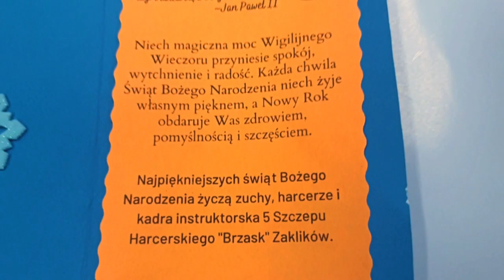Życzenia Świąteczne od 5 Szczepu Harcerskiego "Brzask" Zaklików